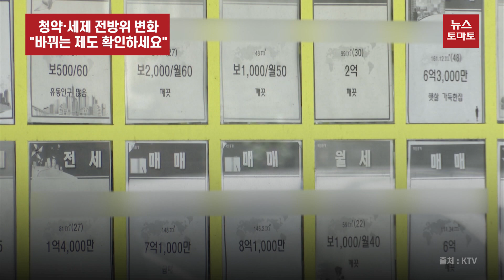청약·세제 전방위 변화…"바뀌는 제도 확인하세요"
지난해 부동산 시장이 하락장을 맞으면서 관련 제도에도 변화가 많았는데요. 올해 달라지는 부동산 제도를 살펴봤습니다.

먼저 청약 제도 문턱은 낮아졌습니다. 미계약 물량이 나왔을 때 진행하는 무순위 청약에서 거주지역 요건이 폐지됩니다. 무주택자라면 누구나 무순위 청약을 신청할 수 있게 되는 것입니다.

민간아파트 청약을 계획한다면 달라진 가점제와 추첨제 비율을 잘 살펴봐야 합니다. 규제지역 내 전용면적 60㎡ 이하에서는 60%를, 전용 60㎡ 초과 85㎡ 이하에서는 30%를 추첨으로 당첨자를 선정할 예정입니다.

전용 85㎡를 초과하는 대형 면적의 경우 비교적 가점이 높은 중장년층 수요가 많은 만큼 가점제 비율을 높였습니다. 투기과열지구에서는 80%, 조정대상지역에서는 50%의 물량을 가점제로 선정합니다.

부동산 세제에도 큰 변화가 있는데요. 오는 6월부터 종합부동산세 부담은 낮아질 것으로 보입니다.

종부세 기본공제액이 6억원에서 9억원으로, 1주택자는 11억원에서 12억원으로 상향됩니다. 1가구 2주택자의 종부세 중과세율은 폐지됩니다.

아울러 전세계약을 체결한 세입자가 집주인 동의 없이 미납 조세를 직접 확인할 수 있게 됩니다. 최근 전세사기 등으로 혼란스러운 임대차 시장에서 세입자 보호장치를 강화한 것입니다.

이처럼 청약과 세제 등 전반적으로 부동산 규제 완화가 이뤄졌는데요. 변화가 큰 만큼 올해 달라진 제도를 잘 확인할 필요가 있겠습니다.

뉴스토마토 김성은입니다.

감사합니다.